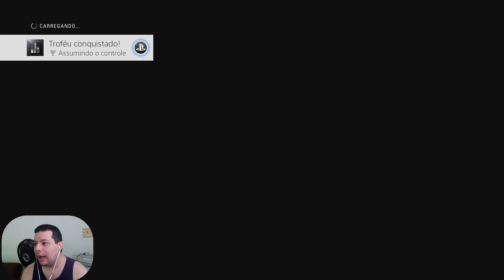Formula 1 2018 - Grande Prêmio da Austrália - Melbourne - 1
Let's Play with Elias Cunha / Vamos Jogar com Elias Cunha
Formula 1 2018 - Grande Prêmio da Austrália - Melbourne